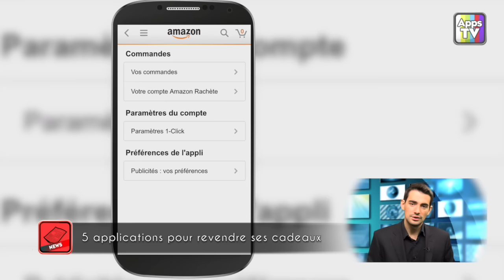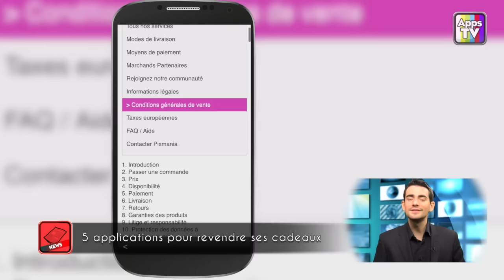Le TOP 5 - Les applications pour revendre ses cadeaux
Vous avez reçu un cadeau que vous n'aimez pas du tout ? Vous voulez le vendre discrètement ? Voici 5 applications gratuites pour revendre vos cadeaux de noel ou d'anniversaire.